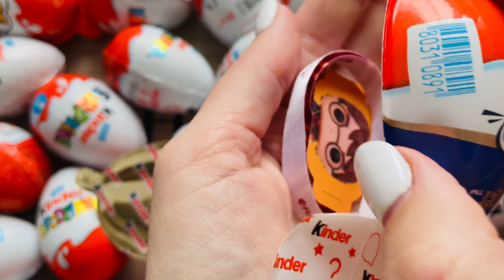Kinder Joy Opening ASMR - Satisfying Video - A Lot Of Kinder Joy Eggs Toys